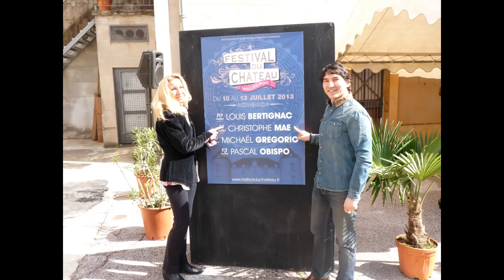Interview d'Atef, par Jacques Brachet